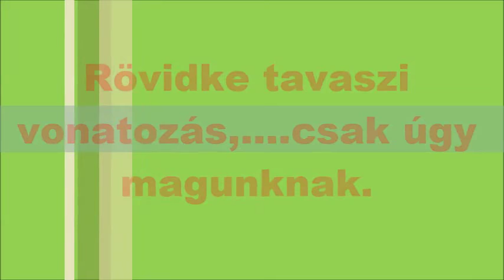R.K.V.t.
Az én kerti vasutam. Igen. És egy jót vonatoztunk egy elfogadható tavaszi időben. A lényeg, hogy már tavasz van.